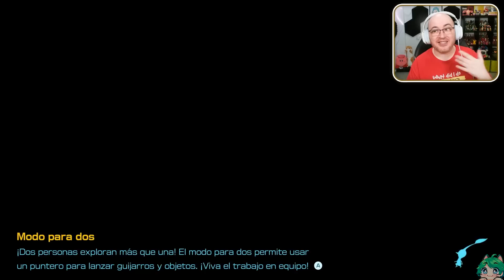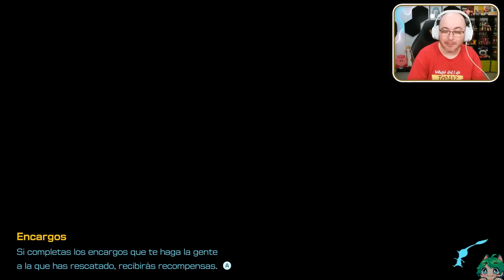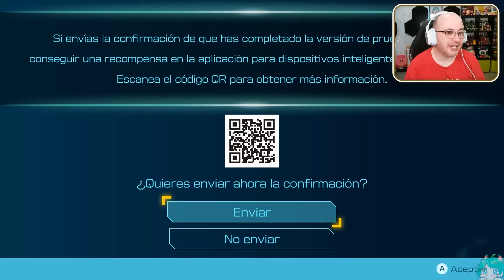La cebolla de españita - #04 - Pikmin 4 en Español (Switch) DSimphony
NOTA: No se puede jugar combate Dandori en la demo, asi que no puedo traeros mas Pikmin 4 hasta el lanzamiento